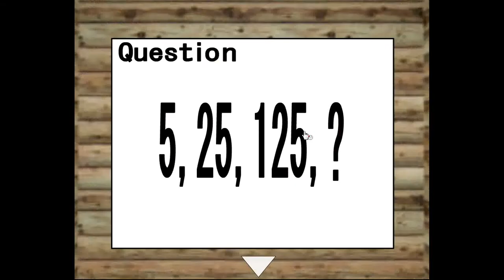Brain Escape 17 Walkthrough